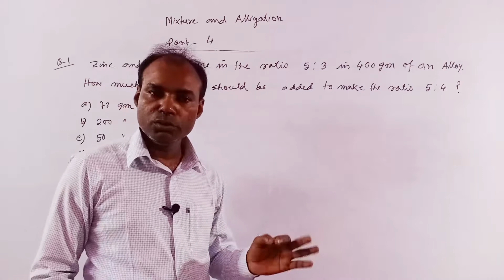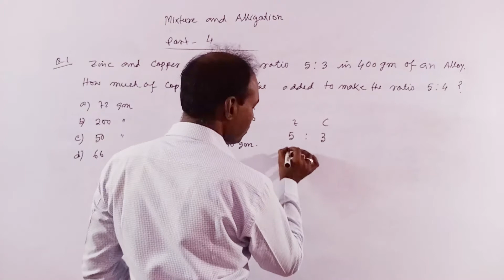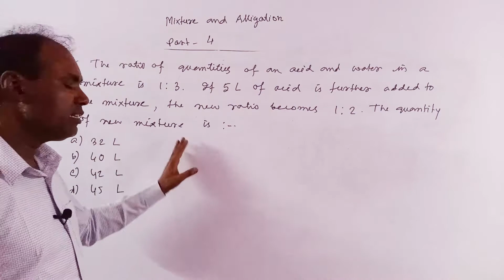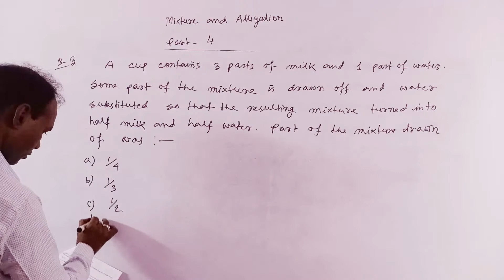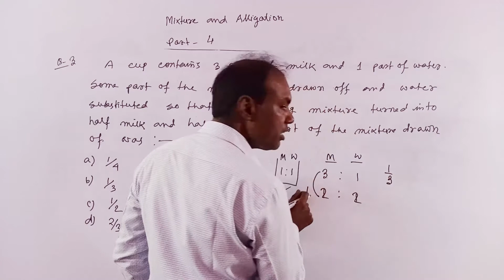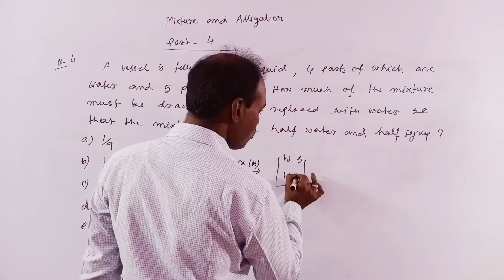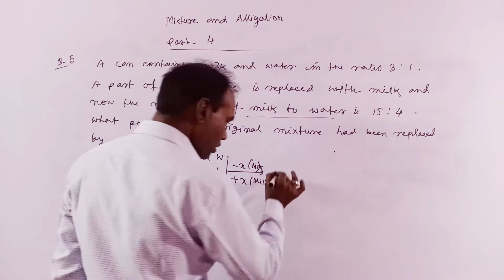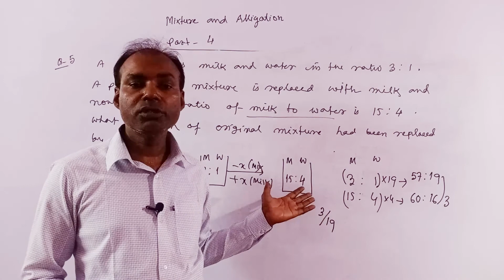Mixture and Alligartion - Part 4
Mission WBCS CGL (MWC)

Mixture and Alligation for Competetive Exams
Maths by Vivekananda Sir

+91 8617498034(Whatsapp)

Address
Ramkrishna Palli , Malda , West Bengal
732101